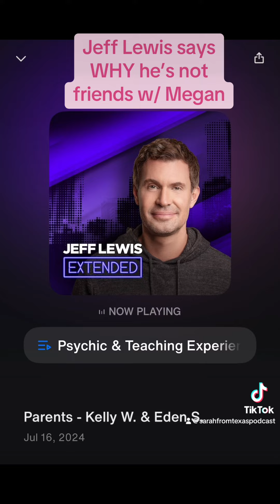Jeff Lewis & Megan Weaver UPDATE : Jeff tells why he’s not friends with Megan and it’ll surprise you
Jeff Lewis has been on a journey the past year or so or longer with cutting people out of his life for various reasons… on July 16 episode of Jeff Lewis Extended he goes into more details about asking his friend and psychic Shari to not do business with his ex Chef Stu O’Keeffe.  He also goes into detail about why he cut ties with Megan most recently.  It’s due to her friendship with Stu.  Jeff publicly says he’s friends with others that his friends have feuds with so it’s got all his fans chatting about this…